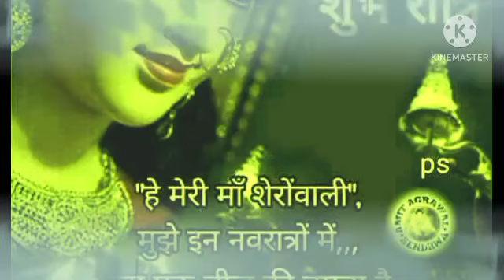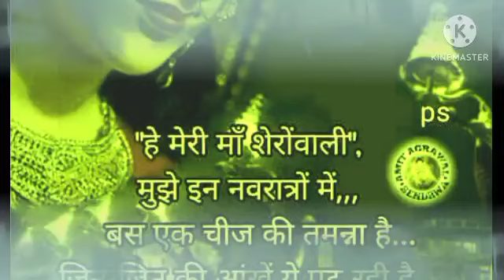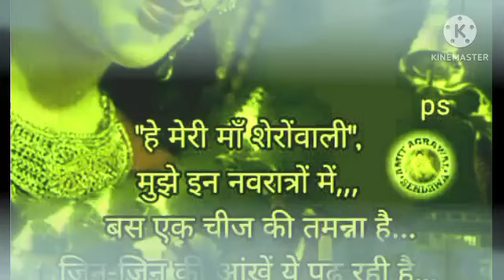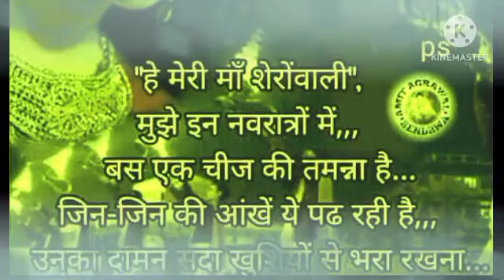सिंह राशि 19 जून से 30 जून परिवार पर बड़ा खतरा इस इंसान से से बच कर रहना | singh rashi